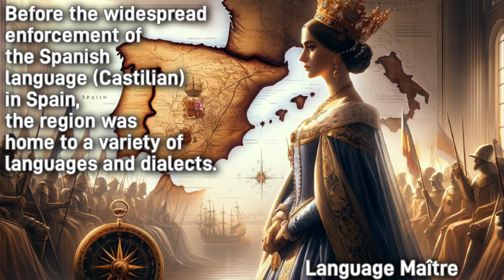What languages were spoken in ancient Spain?(Iberian Peninsula)